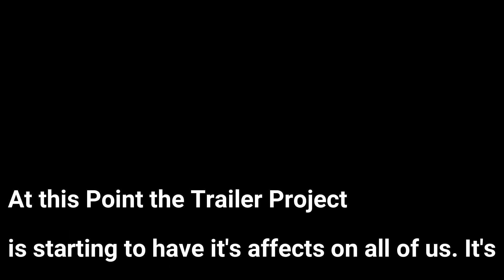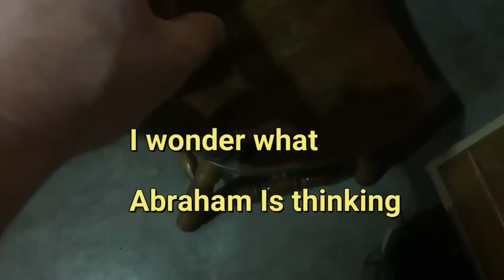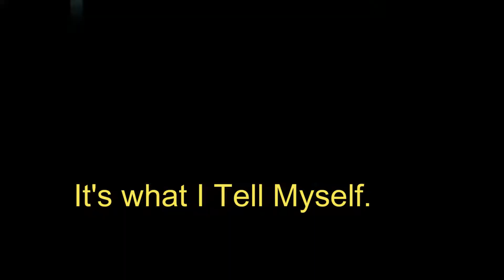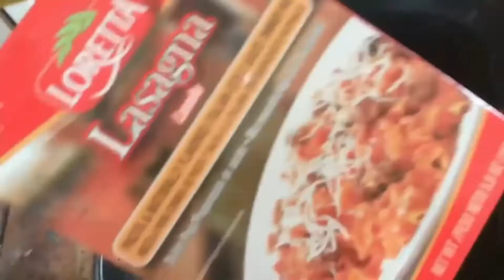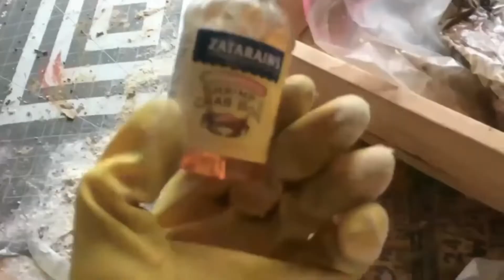Fighting The City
CITY FIGHT. This Trailer Project has gotten-Out of hand. NONSENSE!! Welcome to a MBV Video-MattBroquardVlogs- Enjoy the Vlog-Don't forget to smash the sub button-Or not, Do Whatever you Want!